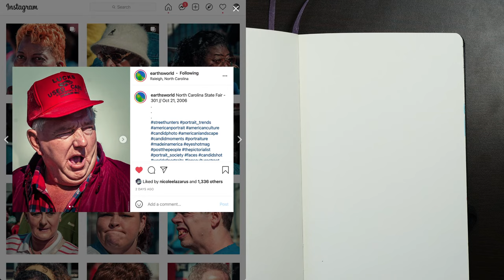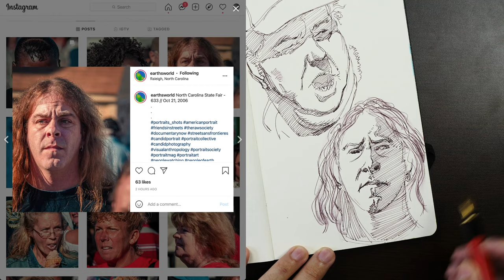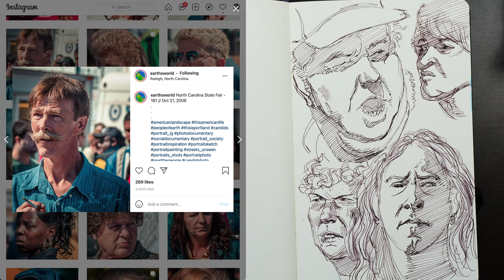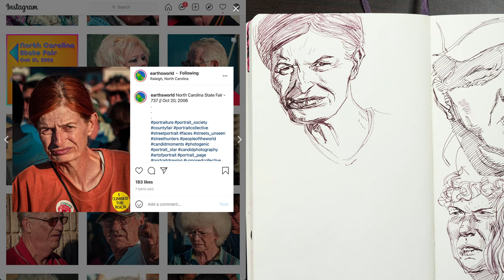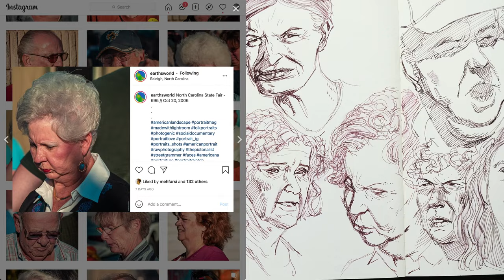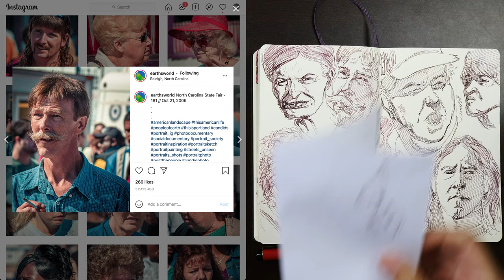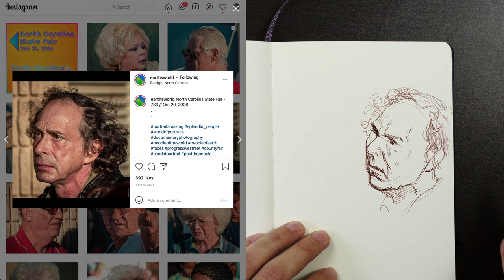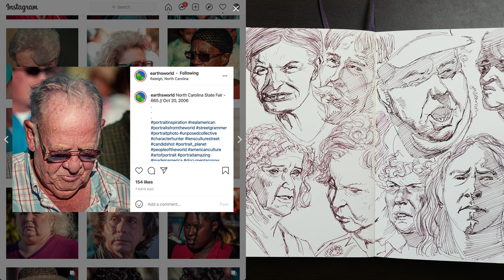Live From The Heart of Perdition It's Morning Coffee! 9-30-21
Drawing in my Moleskine sketchbook with Pilot Lucina Fountain Pen.

I'm usually drawing on Strathmore 400 Series Bristol Paper Smooth with some sort of HB lead and Palomino Blackwing pencils. My Fountain Pen is the Pilot Lucina, fine point, with pilot sepia ink.